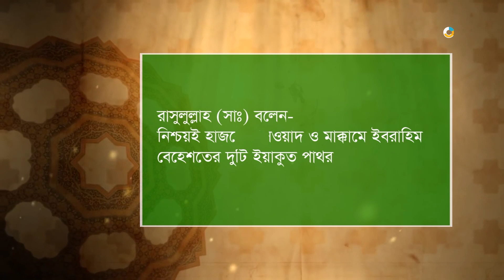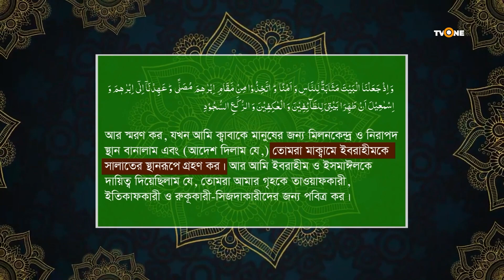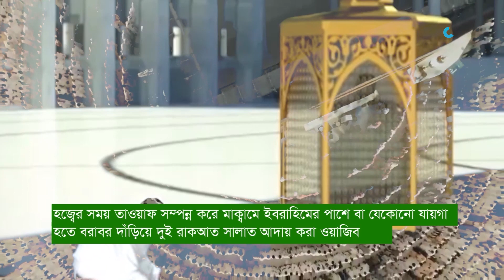মাকামে ইব্রাহিম, ইতিহাস ও অজানা তথ্য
►On Sky
►Online